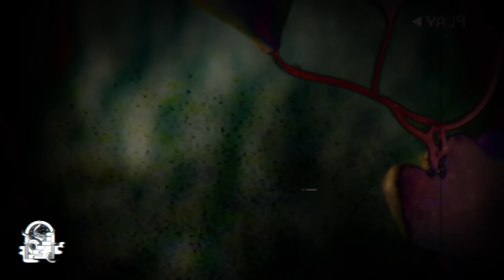3 HISTORIAS DE BRUJAS (ESPECIAL DE TERROR HALLOWEEN 2024)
3 Historias de terror que tienen que ver con Brujas...